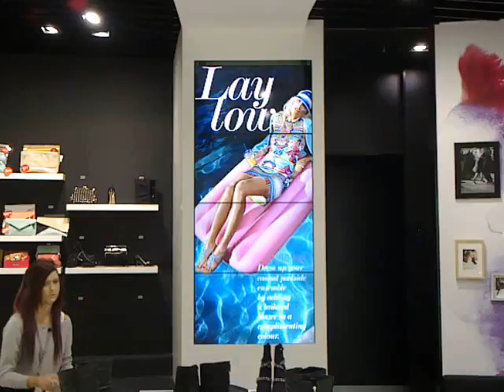LED Signs - Betts & Betts, Perth